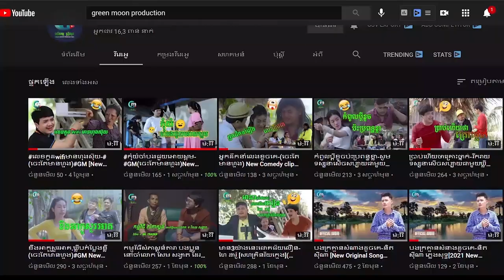ជ្រេីសរេីសពិសេស3បទ - សឹម សុវណ្ណារ៉ុង [ពិរោះៗចូលឆ្នាំថ្មី ២០២១]